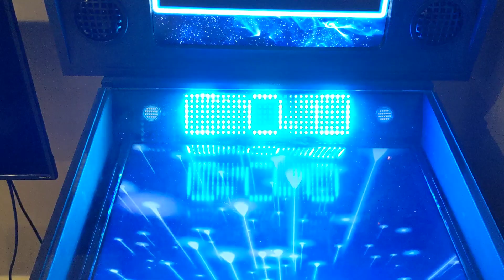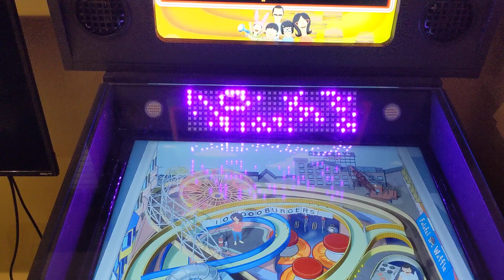PinUP Popper MXLeds custom effects.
Default settings,  it will randomly show DOF effects e900-e921

In Games Manager you can select the game on the left and on the right you want to set the "DOF Command" field to E907 to force it to use 907 effect for example.

All your effects can be changed via the DOF online config tool for the PinUP Menu profile.